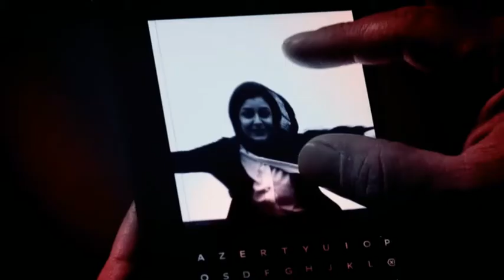تریلیر - تیزر عاشقانه فصل دوم Gisoo